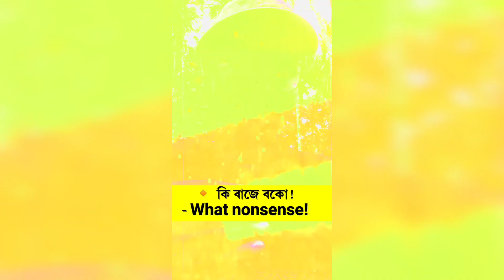Learn English Basic Sentence | Learn English sentences used daily life bangla | Learn With Sharif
Hello🙏 everyone,
In this Video i discussed Spoken English sentences for Daily use, most common english sentences used in daily life | ইংরেজী শেখার সহজ উপায় | English Speaking| Learn with Sharif
some basic english sentences used in daily life
Most Common English expressions and daily use english sentences|English Speaking Practice in Bengali.

english listening and speaking practice learn while you sleep
simple english conversation practice learn basic english speaking. english listening and speaking practice learn while you sleep. learn english practice speaking.

সম্মানিত ভিউয়ার্স আপনি চাইলে আমাদের সাথে ফেসবুকে জয়েন হতে পারেন💙
ধন্যবাদ 💖
ভালবাসা নিরন্তর 💝